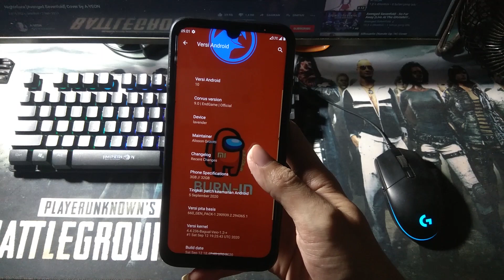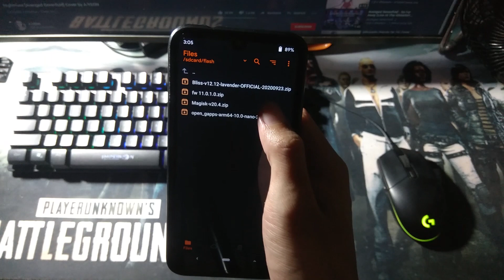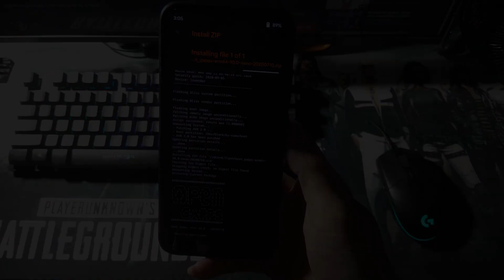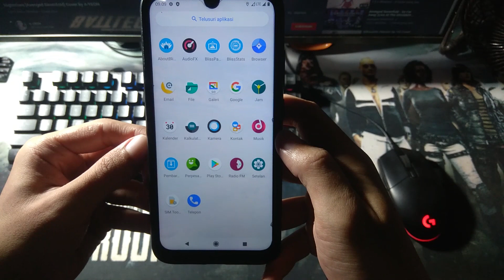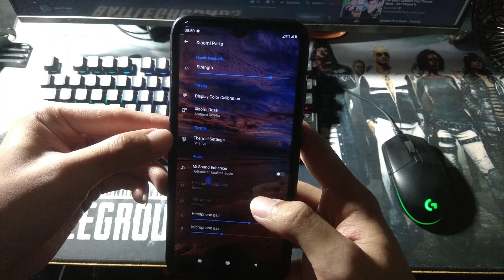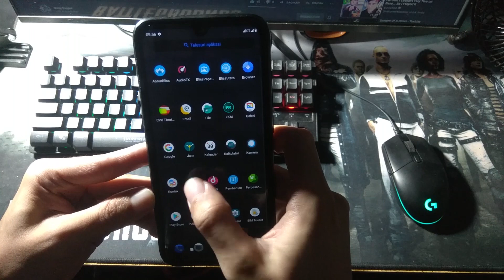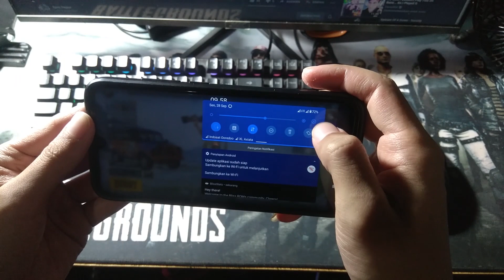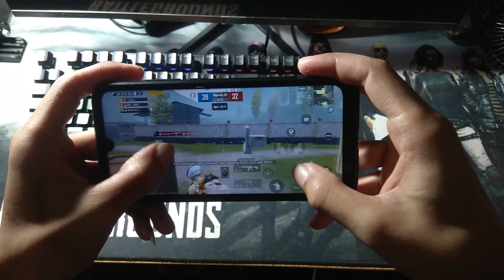Bliss ROM 12.12 - OFFICIAL | Redmi Note 7 | Setup PUBG Mobile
Feature additions

- Added toggle for carrier group visibility
- Added support for MiSound FX and DiracSound FX
- Improved lockscreen nav Pulse
- Added music card in volume panel
- Improved FOD
- Added centered R-style notification headers
- Added ambient screen Pulse
- Improved SystemUI
- Added volume plugins
- Added toggle for gradient background in QS panel
- Added setting to add minimum auto brightness value
- Face authentication now automatically blocks when the device is in a pocket
- Clicking on the QS data usage toggle now opens the data panel
- Aligned music card vertically to volume panel
- Added option to force custom Doze brightness
- Made ringer icon optional in volume panel
- Asus Longshot is now the default screenshot system!
- Moved Dark Mode to Blissify Settings
- Added dependencies to system themes